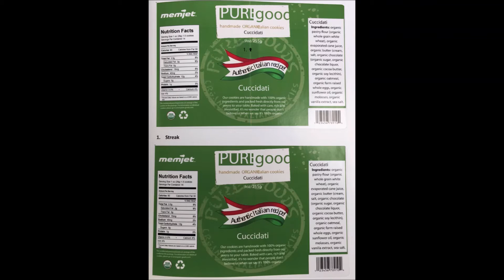Reinigen printkop bij de Astro M1C